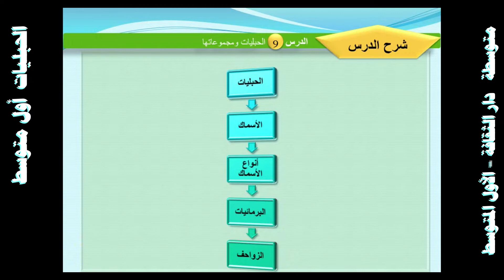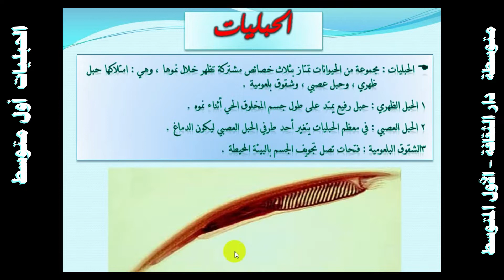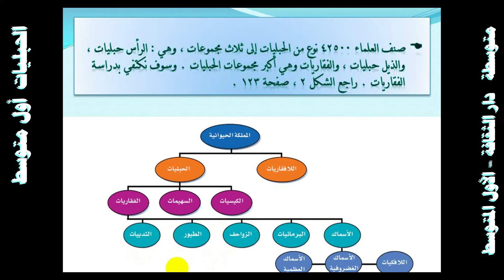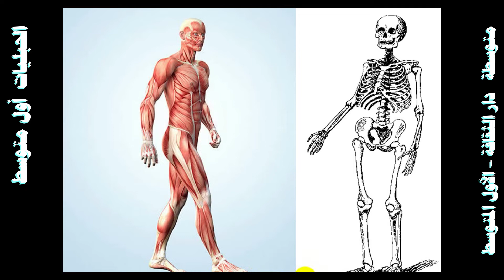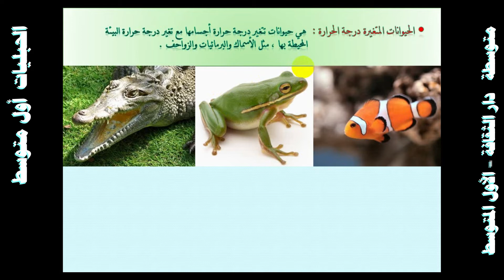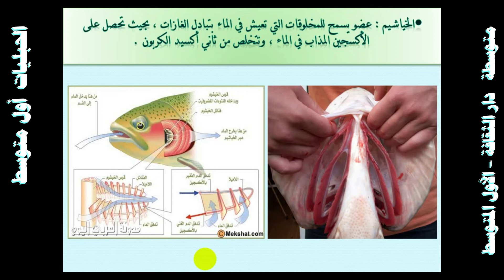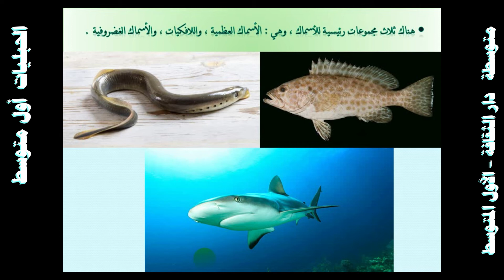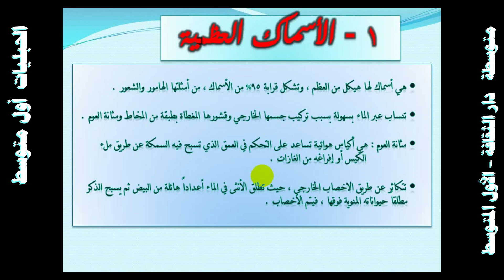الحبليات أول متوسط